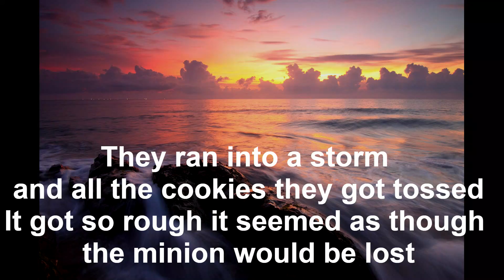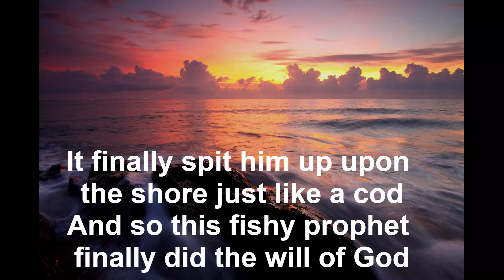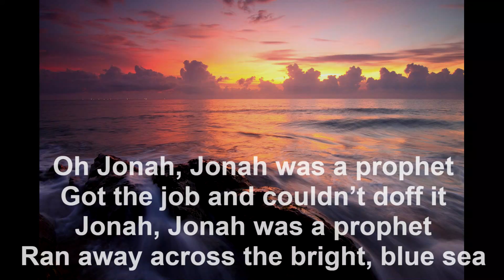Jonah, Jonah Was a Prophet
This fun song might be a good way to teach the story of Jonah, especially for a younger crowd. The music for the song is the old Newfoundland folk tune, "Jack Was Every Inch a Sailor". Music is free for church use, but please report use to One License or CCLI.

Well Jonah heard the call of God and knew that he was sent
“Go preach to Nineveh and tell them that they must repent”
But Jonah hated Nineveh and much to God’s dismay
He got on board a sailing ship and went the other way

Chorus:
Oh Jonah, Jonah was a prophet
Got the job and couldn’t doff it
Ran away across the bright, blue sea.

They ran into a storm and all the cookies, they got tossed*
It got so rough it seemed as though the minion would be lost
They found that Jonah was the cause, and tossed him in the gale
And he was swept into the sea and swallowed by a whale

That whale took off for Nineveh, a hundred knots per hour
For three long days well Jonah wished that he could have a shower
It finally spit him up upon the shore just like a cod
And so this fishy prophet finally did the will of God

So Jonah preached at Nineveh, and how they did repent
They put on such a show that God decided to relent
Was Jonah pleased that they were saved? No, not a little bit
He turned his back on Nineveh and walked off in a snit

God sent a plant to shelter Jonah from the burning sun
But t’wasn’t long before its growing days were past and gone
So Jonah sulked some more, but God said, “Jonah, ain’t that grand?
You want to save a plant, but not the people of this land.”

*obviously referring to the supplies the sailors threw overboard to lighten the ship (Jonah 1: 5)